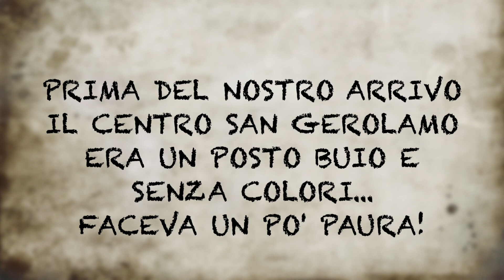progetto “Oltre ai muri: viaggio tra i colori”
Lunedì 5 giugno le classi quarte delle scuole Leonardo da Vinci ed Emanuele Filiberto dell’istituto comprensivo Alessandro Manzoni di Vimercate hanno vinto il primo premio del concorso dal titolo “Saper Fare, Saper Essere insieme” indetto dall’Associazione Nazionale Mutilati e Invalidi Civili partecipando con il progetto “Oltre ai muri: viaggio tra i colori” accompagnati da alcuni soci del Centro San Gerolamo, dall’assessora alla Cura delle Persone Maria Teresa Foà e da una rappresentanza del Centro Diurno Disabili l’Astronave di Vimercate.

I docenti Andrea Tazza e Giovanna Giuliano, promotori e referenti del progetto, hanno creduto sin da subito nella valenza formativa e inclusiva del bando proposto e, in accordo con tutti gli insegnanti dell’interclasse quarta, si sono interfacciati con l’assessora Maria Teresa Foà.
Il progetto è stato accolto dall’Amministrazione comunale e grazie all’assessora Maria Teresa Foà sono stati trovati spazi, risorse e fondi per da vita al progetto.

A seguito della rappresentazione dell’artefatto è stato realizzato questo video  in cui vengono mostrate le considerazioni dei partecipanti oltre ovviamente alla presentazione del murales.